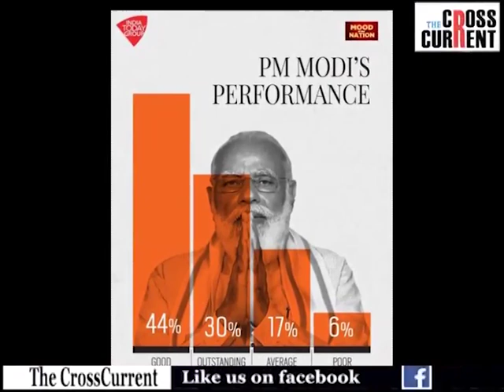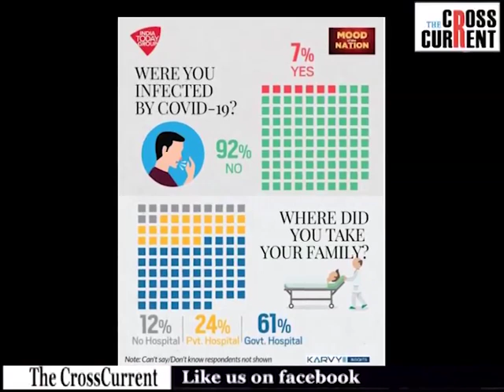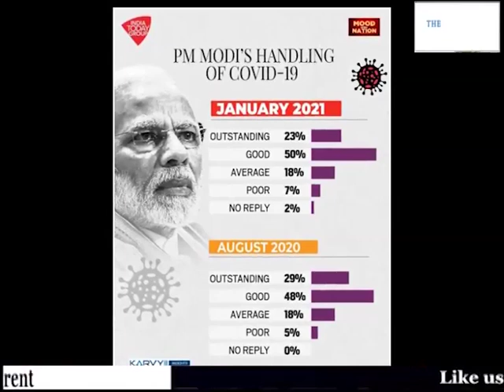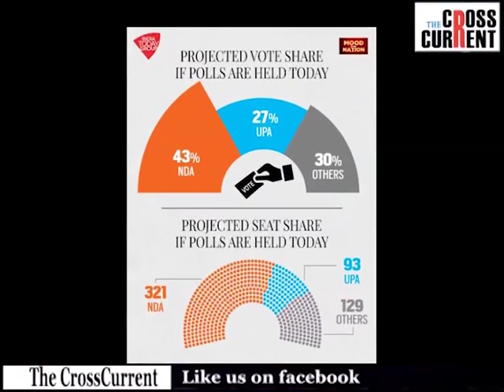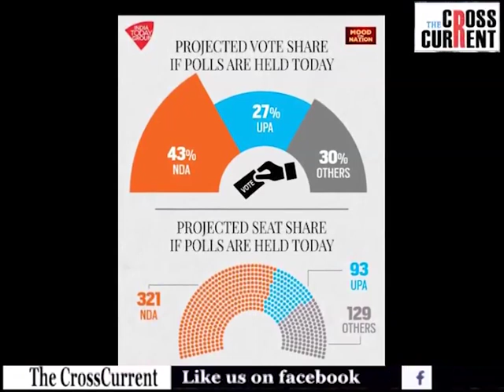আকৌ দেশৰ প্ৰধানমন্ত্ৰী হব নৰেন্দ্ৰ মোডী!